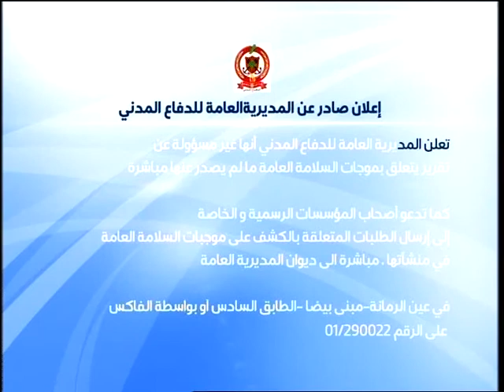Hassan A Hamdan Advisor to the Minister Ministry of Energy and Water OTV